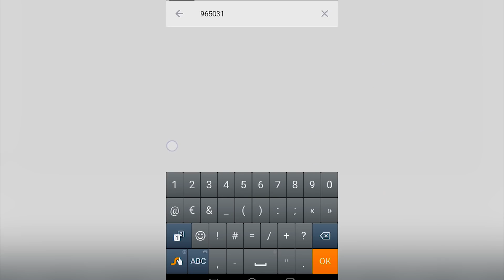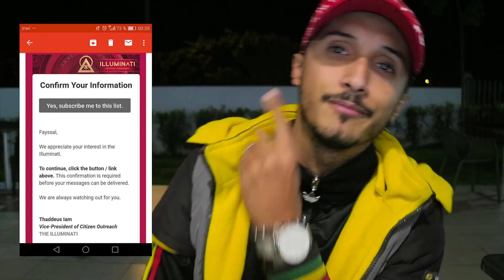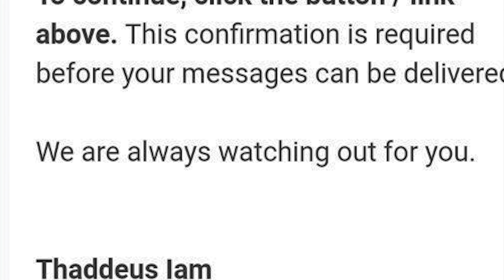وصلتني رسالة خطيرة من الماسونية 😱 ها شنو قالو ليا 😨